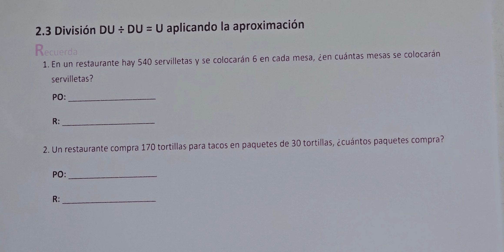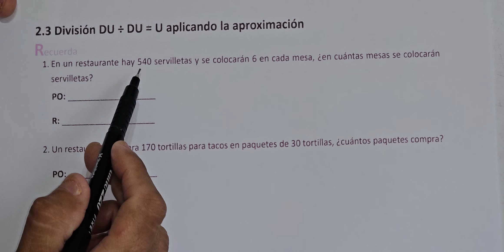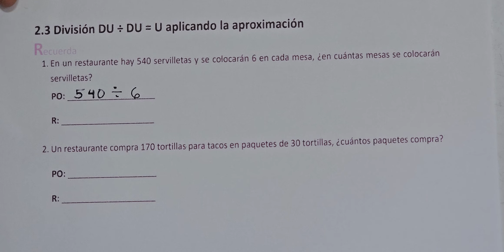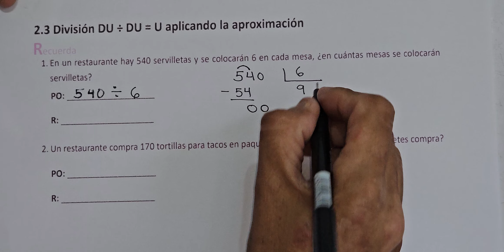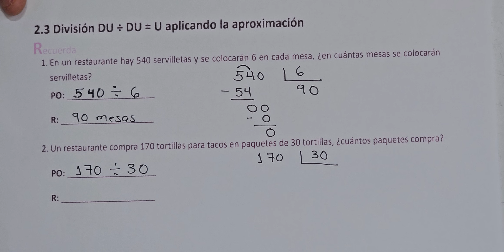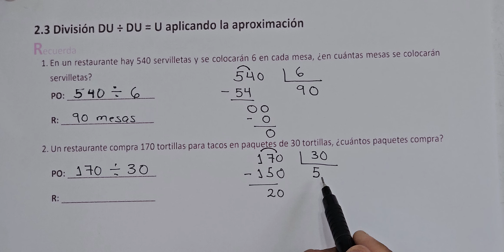2.3 DIVISIÓN DU ÷ DU = U APLICANDO PROXIMACIÓN (CUADERNO DE EJERCICIO RECUERDA)